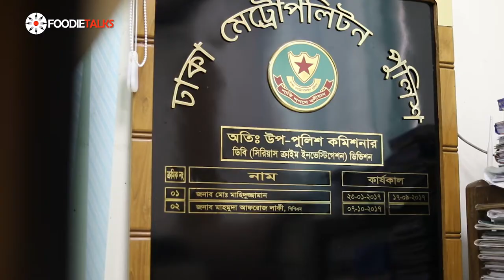Foodietalks Phoenix Stories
Not the story of just an ordinary lady story of a police who fight against crime and bring to justice. Today foodietalks is featuring the story of Mahmuda Afroz Lucky.